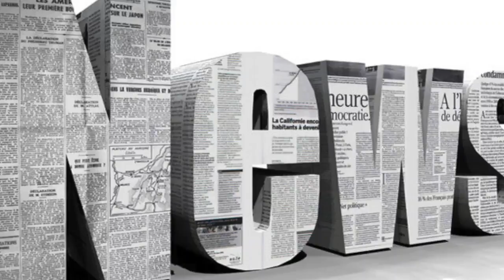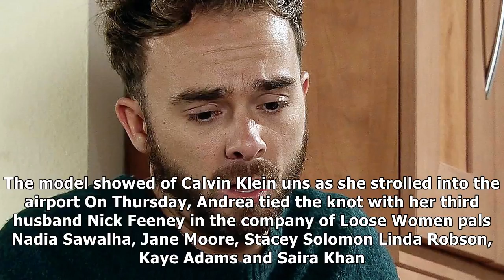Katie price jets out of london just a day after she was 'snubbed' from andrea mclean's wedding| Dai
Katie price jets out of london just a day after she was 'snubbed' from andrea mclean's wedding| Daily News TV
KATIE Price flees the country with a female pal after being dealt a serious snub by fellow Loose Women star Andrea McLean, who didnt invite to her wed...